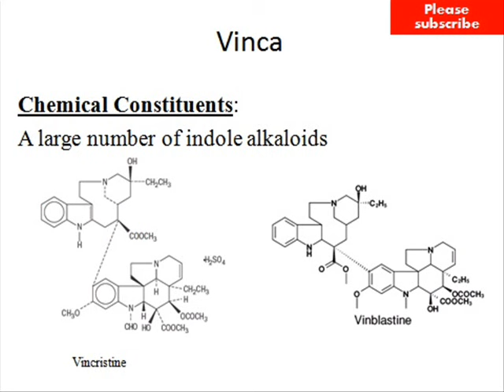Pharmacognosy of vinca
This video contain synonyms, biological source, family, chemical constituents, uses of vinca plant.